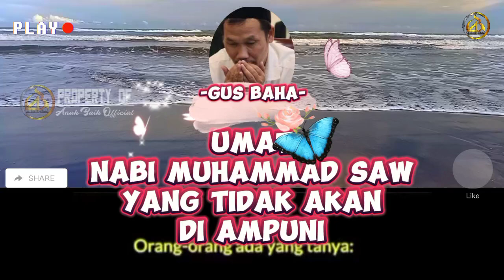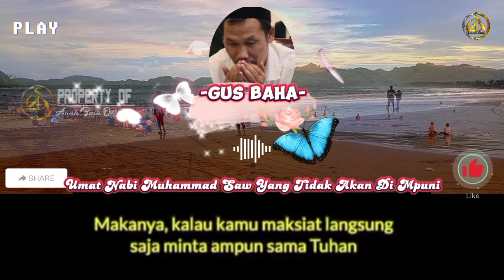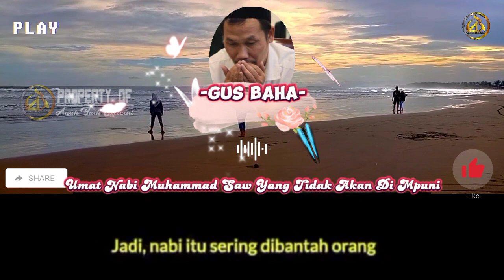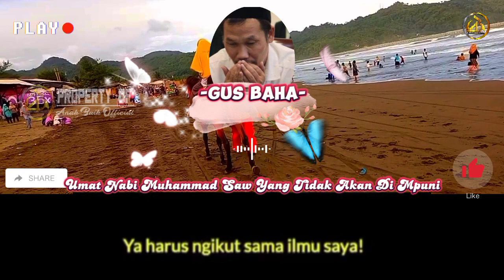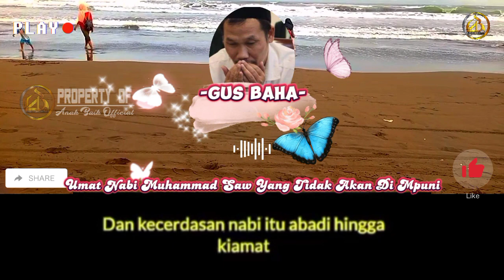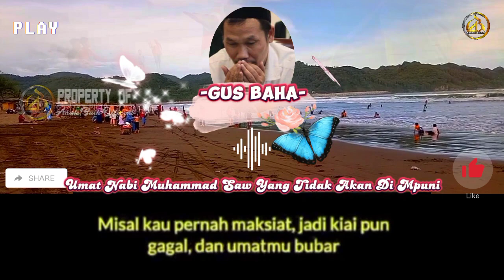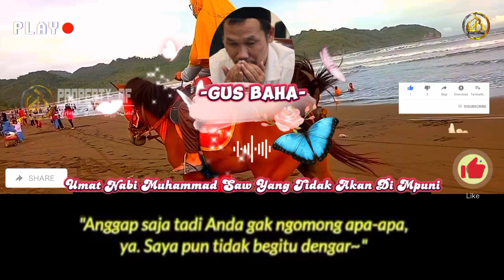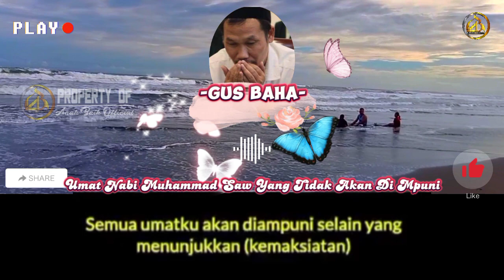Umat Nabi Muhammad Saw Yang Tidak Akan Di Ampuni